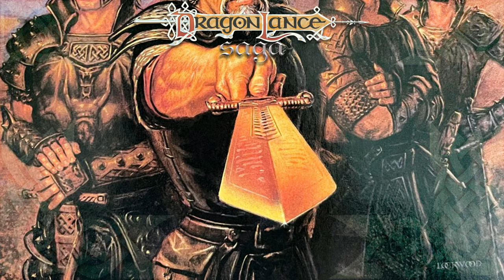Sturm Brightblade | DragonLance Saga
You love him or you hate him. Sturm Brightblade was a judgemental youth, trying to live up to what he believed were the just dictates of the knighthood. Let’s look a bit deeper into Sturm Brightblade.

Transcript
Arguably one of the most tragic deaths that drove characters and the knighthood to greatness.
Intro
Welcome to another DragonLance Saga episode. My name is Adam and today we are going to talk about Sturm Brightblade. I am referencing the Chronicles, Lost Chronicles and various Dragonlance sourcebooks for this information.
Discussion
I come from a generation and community that celebrated war heroes, veterans and patriots. This becomes more of a moral and ethical dilemma the older you get and the truth of war, patriotism and sacrifice begin to take on different meanings. It’s easy to get caught up in the glory of those ideals but there are humans on all sides of a conflict that share those same ideals. Does that mean it is just to murder them? Or them to us? It’s the common folk that die in war more than those who start the conflict or even direct it. It’s the common folk who are the most patriotic as well. Warrior classes exist in all cultures and ours is no different than fantasy worlds. The Knights of Solamnia, who look great in their polished metal armor, are only warrior classes. They exist to protect and serve, in much the same way our military services exist. Whether it is existential threats of death or disaster, our warrior classes are sent out and they are not always on the right side of a conflict. Certainly the Solamnic Knights actions were not either, being dominated by the narrow scope of The Oath and The Measure.

Then there are times when the country turns against its warrior class. We saw it personified in the wake of the Vietnam war and the shameful treatment of its veterans back home. This is echoed in the extreme with Solamnia turning against its protectors, the Knights of Solamnia. I am the next generation after Vietnam, as Sturm is the next generation after the fall of the Knights. I saw the strength the heroes mustered to fight an unwinnable war. My father and step father served in Vietnam and their experiences affected everything about them hence. Sturm is a refugee from Solamnia, his mother Ilys fled with Soren Vardis at the order of his father Angriff as Castle Brightblade was besieged by the very people he and his forefathers protected for generations. There are aspects of Sturms life that I will never, nor would I want to understand through experience. But there are very real parts of his psychology I very much do know, deep to my core as a son of a war hero.

I idealized my father as most of us do, only I wasn’t the only one to put him on a pedestal. My country did as well, and that fed into my sense of patriotism. Sturm has a legacy in the Knighthood as many of us do in the military. We are generational warriors that stand up and do what is hard and right. It is not always just and history doesn't always bear out the action, but in the moment we did what we believed was honorable. Sturms psychology isn’t one of simplicity. What would be simple would be to give in to the common ideals of the age. Apathy and self centeredness. Sturm took the hard road of respect, honor and justice in a time when NO ONE wanted it. Not because it was wrong, but because it reminds others how far they have fallen. I love Sturms character because he isn’t one dimensional. He is simply misunderstood.

On development Sturm’s original name was Santos Silverblade. Tracy Hickman notes that they wanted his name to sound more stern, so Sturm fit perfectly. He was seen as cold and rigid initially, until we were allowed to learn about him through his actions. He was a consummate gentleman. This could be attributed to his upbringing, but it’s a trait that he carried his whole life. When Sturm and his mother settled in Solace, he would work for Derimius the scribe. It is here where he first met and befriended Caramon, Raistlin and Kitiara...